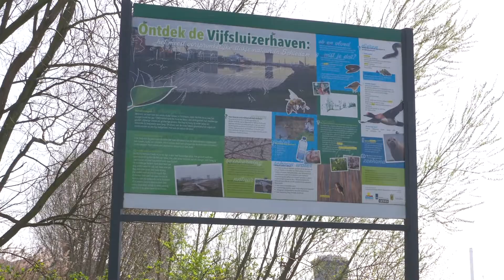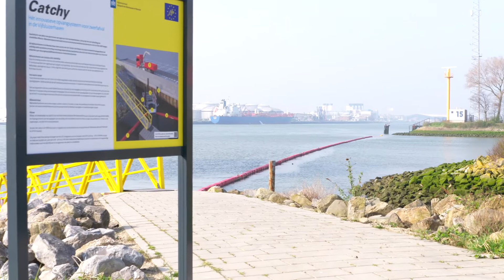Allseas' river plastics collection system Catchy in the Vijfsluizer harbour in Schiedam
Allseas' river waste collector “Catchy” has collected some 462 kg of waste in Schiedam’s Vijfsluizer harbour in the 11 months it has been operational. This waste would otherwise flow out to the North Sea or pile up in the nature reserve behind the harbour.

Simple in design, effective in use, Catchy’s floating arms extend 200 m across the water, moving with the tide and wind to trap waste. A dedicated team within Allseas is behind the Catchy story, from development to installation of the system. Watch the video to learn more about our river waste collection activities and our plans for the waste that Catchy collects.

Working every day at sea, we witness first-hand the devastating impact plastic pollution is having on the world’s oceans and marine life. Plastic pollution is a global problem, and we are committed to the effort to clean our oceans by developing systems to collect waste in rivers and waterways before it flows out to sea and breaks up in micro plastics, affecting sea life and ultimately human health.